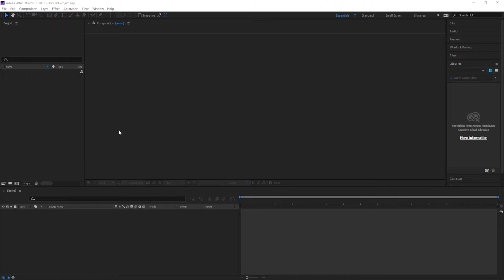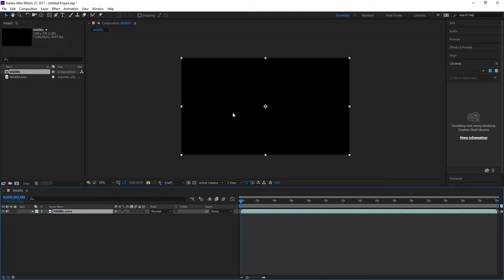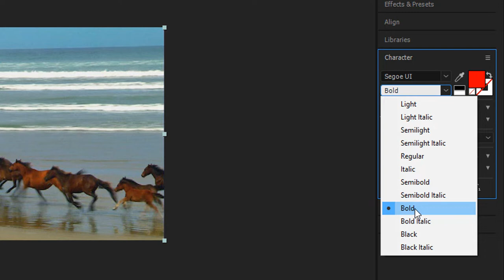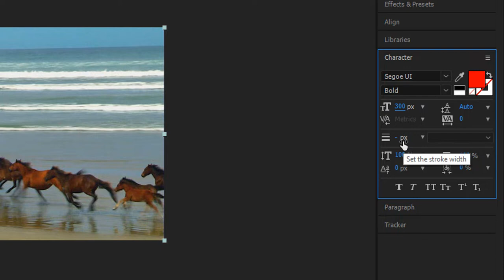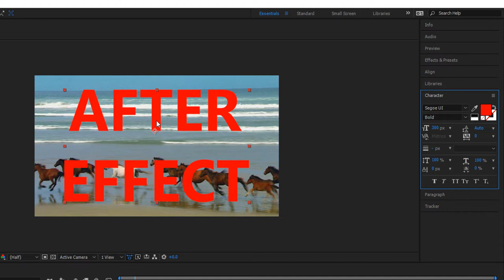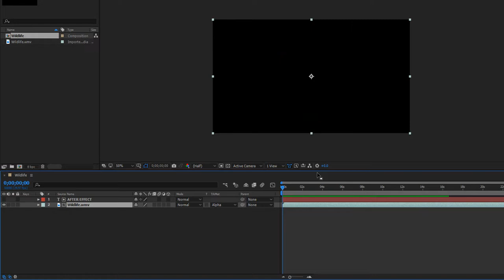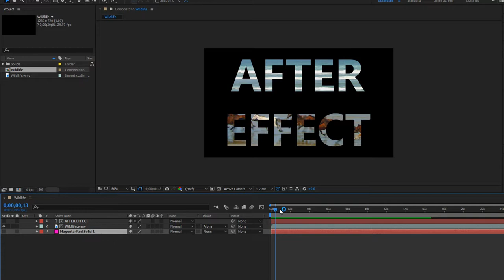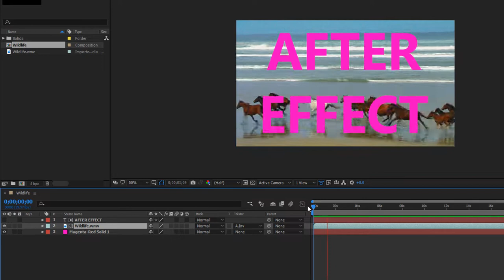สอน After Effect : การสร้าง Mask ด้วยเครื่องมือ Text Tool